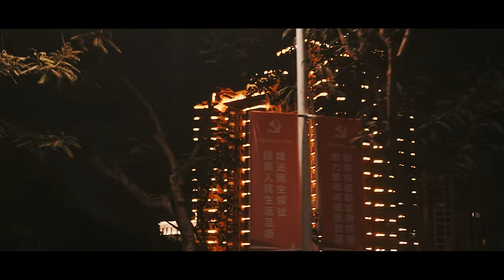China , Hainan 2023 - mini vlog / Хайнань 2023